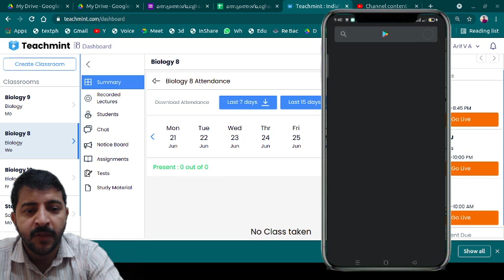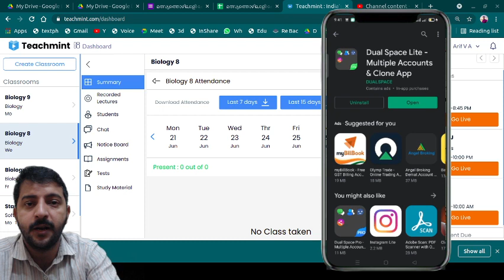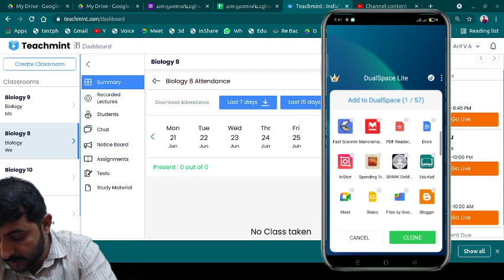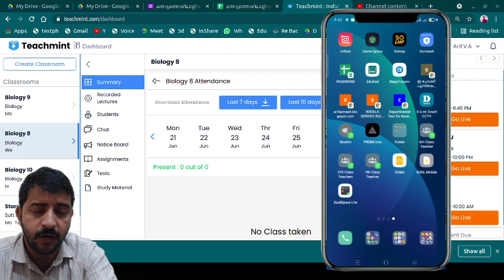Dual Teach mint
ഒരു ഫോണിൽ രണ്ട് ടീച്ച്മെൻറ് ഉപയോഗിക്കുന്ന വിധം .ഇതിലൂടെ രണ്ടു വിദ്യാർത്ഥികൾക്ക് രണ്ട് ടീച്ചർ മെൻറ് ഉപയോഗിക്കാൻ കഴിയും